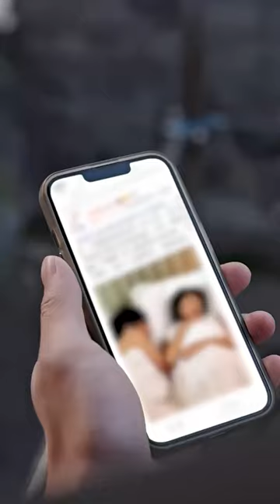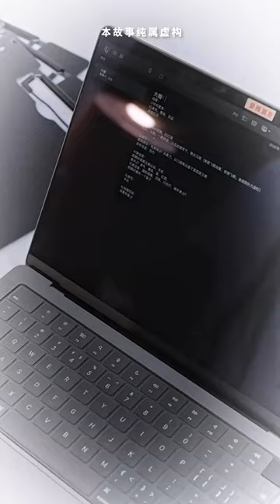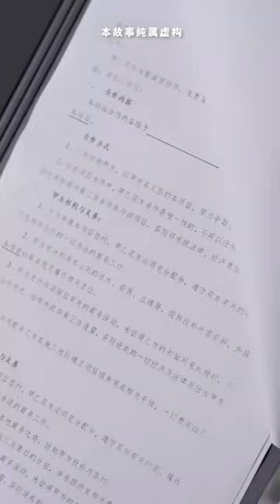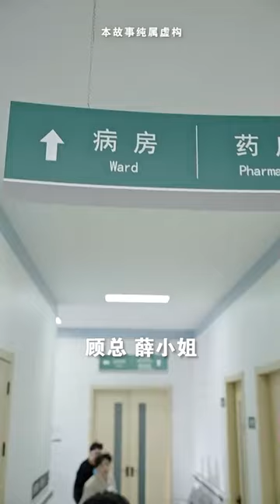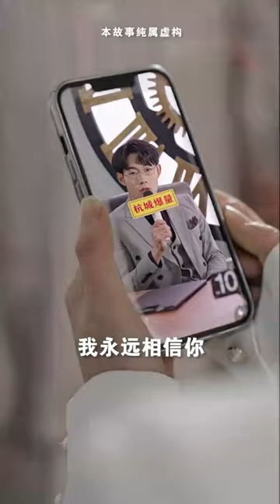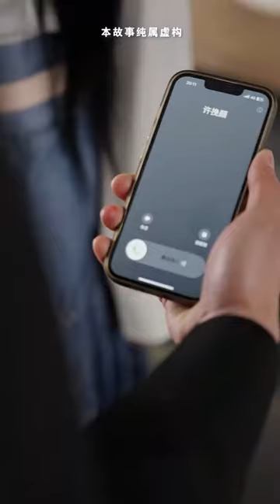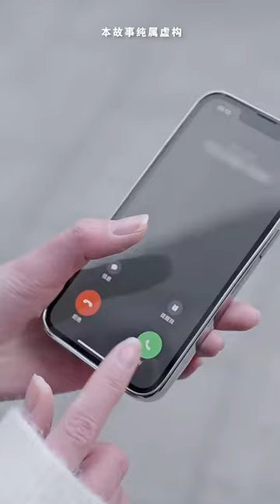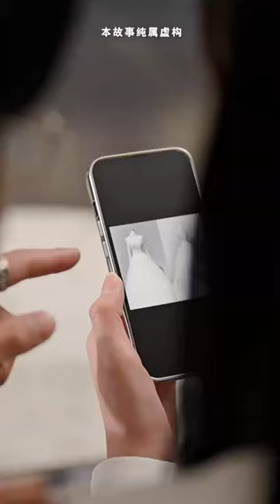【全集完结】《公主的总裁老公》国破家亡的公主穿越到现代，遇到和前世丈夫一模一样的人， 以为是一同穿越过来，没想到并不是他#都市#甜宠#虐心#爱情#恋爱#高清#熊熊追剧